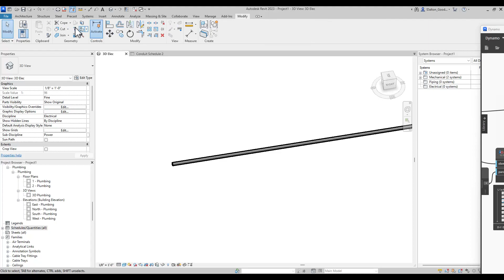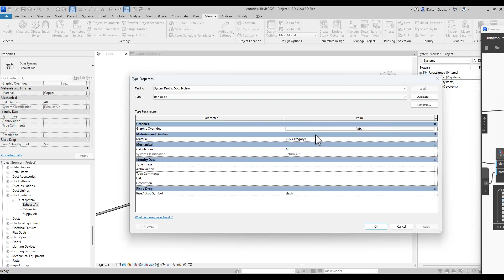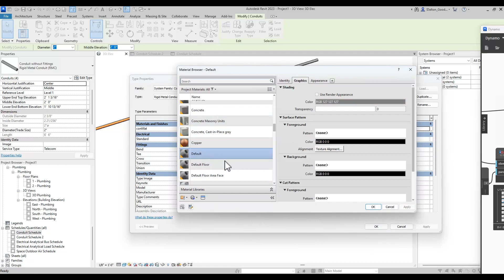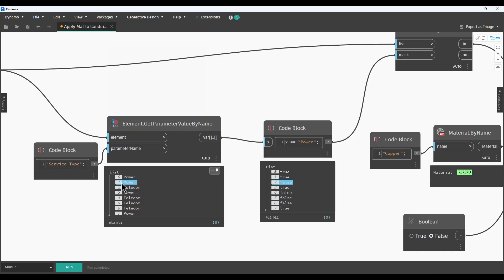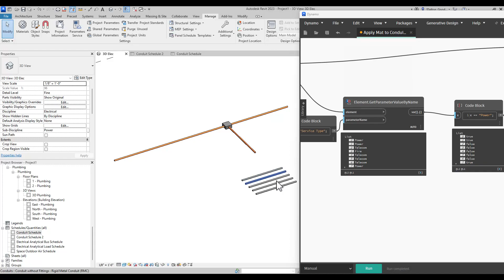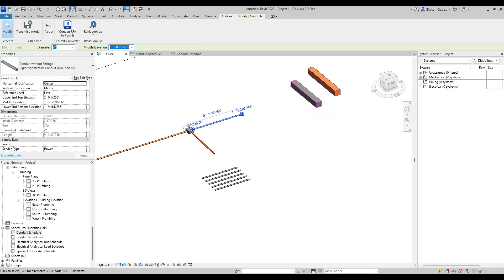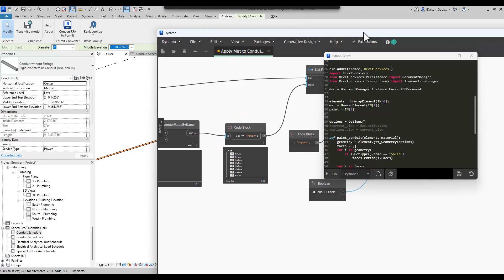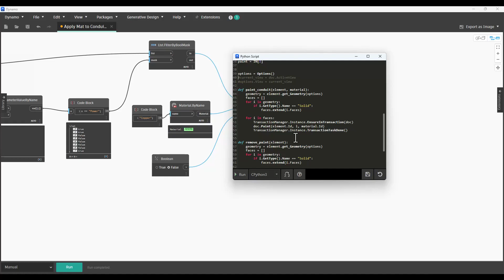Conduit Material Application in Revit Made Easy and Fast with Dynamo